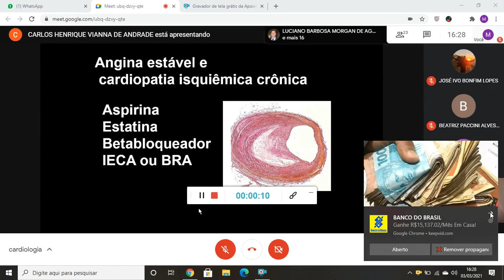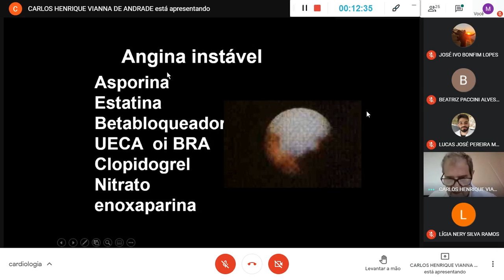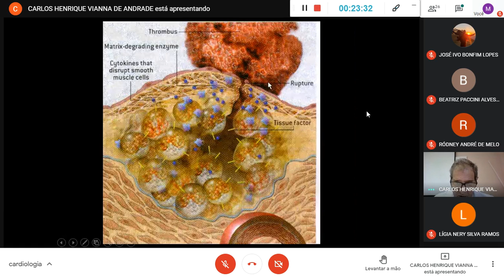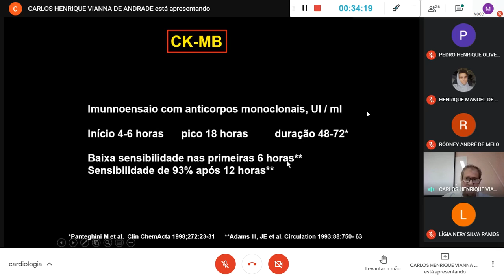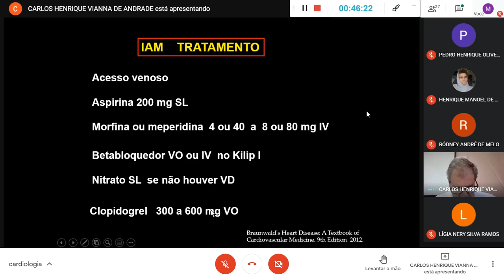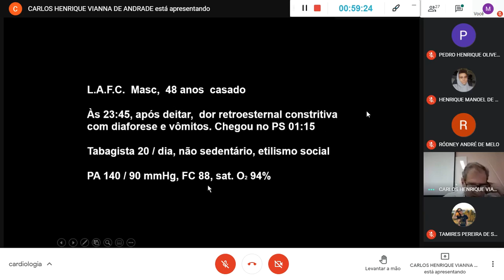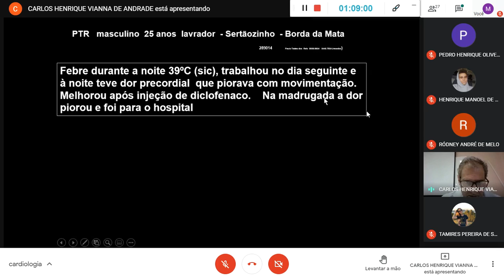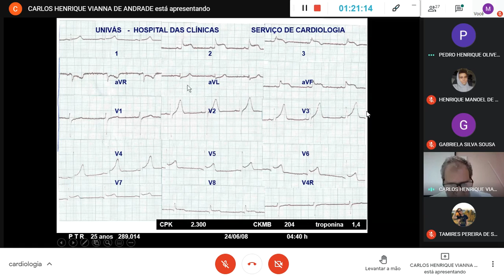Aula 18 IAM e Angina